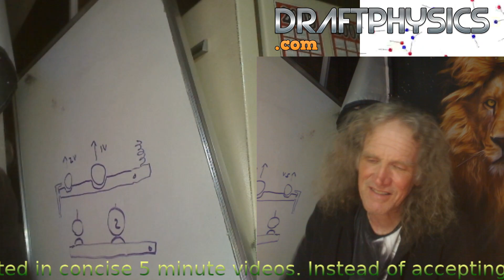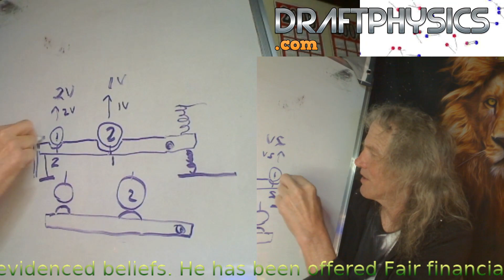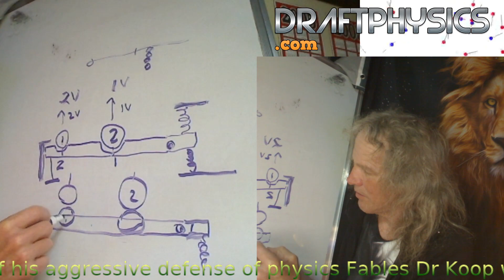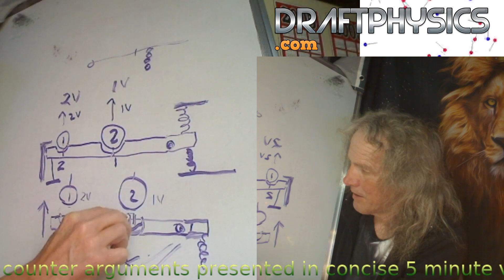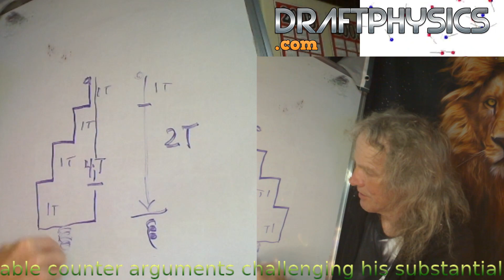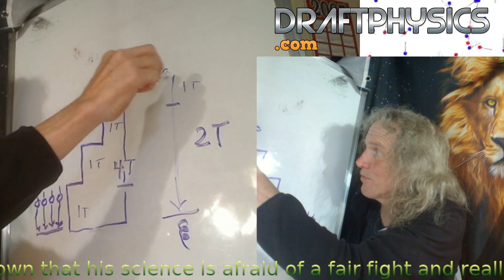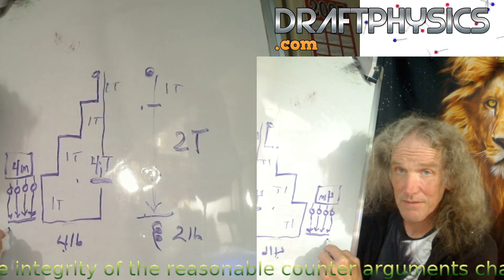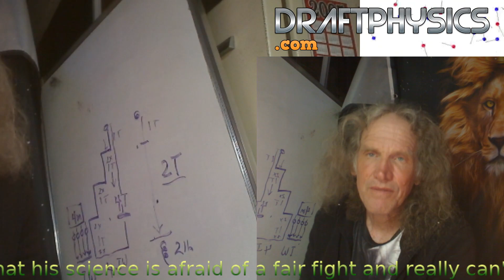possible experiment #5 ...lever